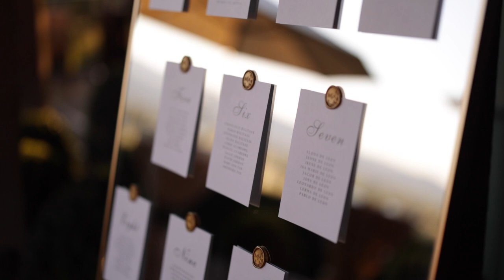Emotional Wedding Vows and Speeches at the Luxurious Auberge du Soleil Resort in Napa California